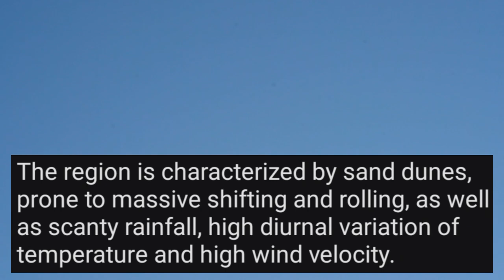Thal Desert Punjab Urdu Explanation with English Subtitles | InsightfulLensTv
Title

Description

The Thal Desert is Pakistan’s third-largest desert. It is located near the Pothohar Plateau in Punjab, Pakistan, between the Jhelum and Sindh rivers. The Thal Desert covers an area of approximately 20000 km2. The desert stretches for 305 kilometers and varies in breadth from 32 kilometers to 112 kilometers. The desert is covered in dunes to the degree of 50-60%.

Thal isn’t a harsh wasteland like we usually imagine when we think of a desert. The desert, on the other hand, has some highly distinct natural attractions. For example, it provides some of the most breathtaking views of dunes, which are enhanced by a perfect canopy of blue sky in the background. In the desert, wind cyclones are also a normal sight. All these make it one of the best places to visit in our beautiful Pakistan.